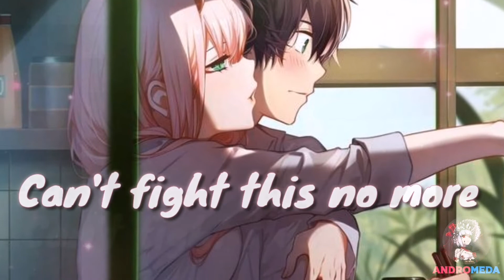❣︎Nightcore - Stuck With You❣︎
Art : Not Mine (ctto.)
Source : Pinterest
Anime : Darling In The Franxx
Characters : Zero Two & Hiro